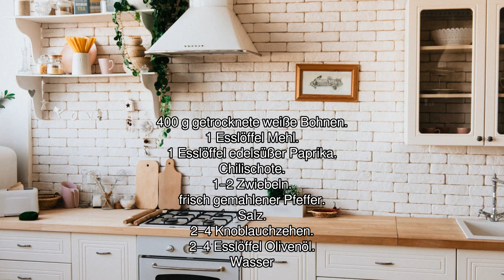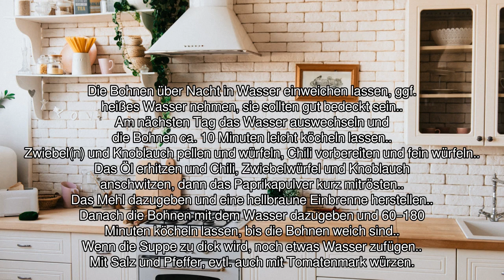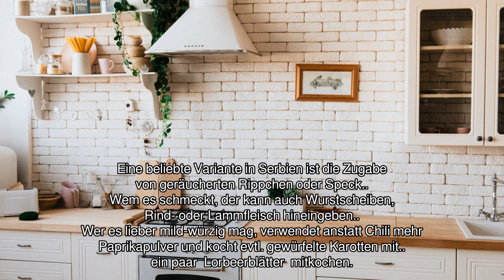[Audio-Rezept] Serbische Bohnensuppe - Einfaches Rezept zum Nachkochen